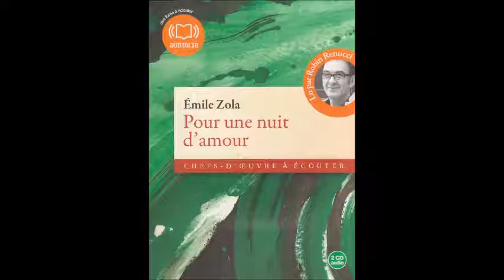Pour une nuit d'amour #16 - Zola - Lecture par Tamara Trieger